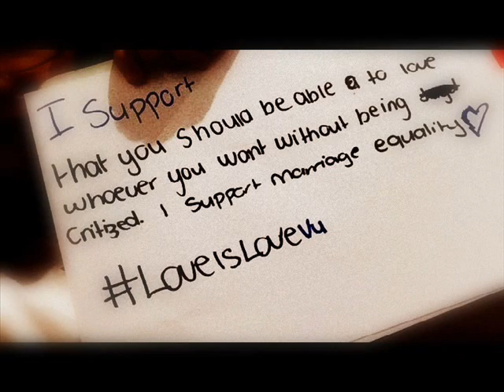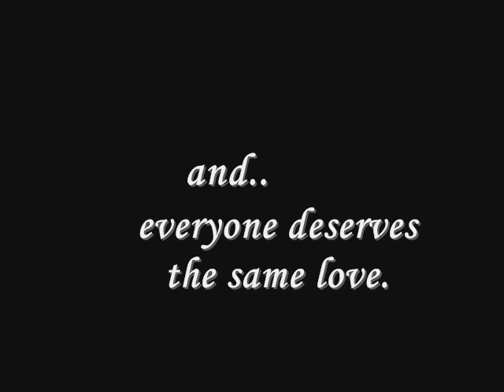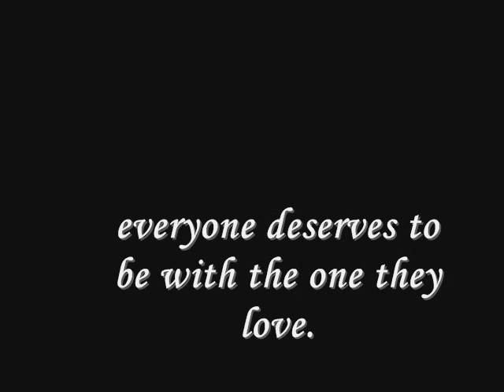Marriage Equality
A slideshow made by our Diploma of Youth Work students on marriage equality for Pride Week.